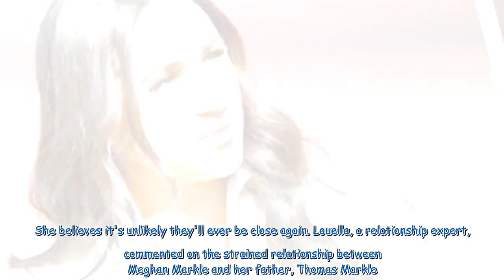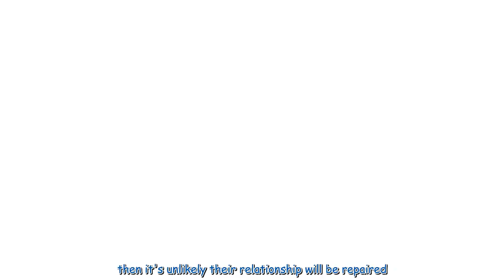Meghan Markle told to 'self-reflect' in order to save relationship with father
Meghan Markle's bond with her estranged dad, Thomas Markle, might be 'beyond repair', according to a relationship expert. The Duchess of Sussex and her father have "unresolved issues", and their relationship could be irreparable. Thomas Markle, who hasn't seen his daughter since before her wedding to Prince Harry, has publicly pleaded for reconciliation. He recently commented on the Royal race row sparked by Omid Scobie's book Endgame, calling Harry and Meghan's silence "unusual".     A mistake...